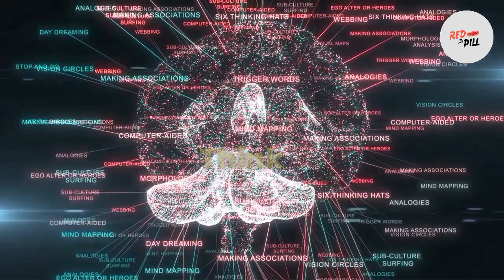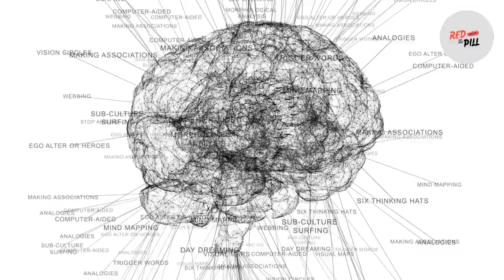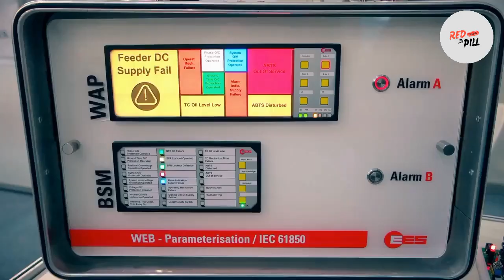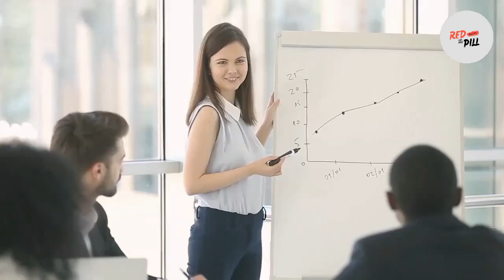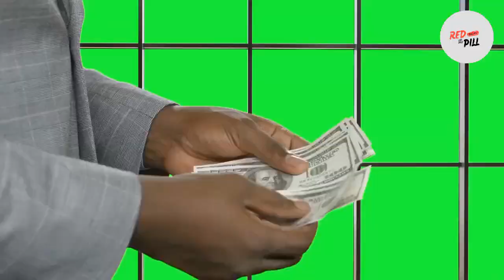తెలివిగా ఆలోచించండి | How to Think Better: The Skill You’ve Never Been Taught | Red Pill Telugu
No skill is more valuable and harder to come by than the ability to critically think through problems.
If you can think through things better than others, you’ll have fewer problems and more free time. If you can’t, you’re going to spend a lot of time fixing your mistakes.
Good decisions make the future easier, bad ones make it harder.
But how can we learn to think better?